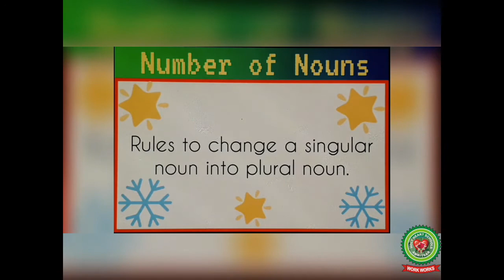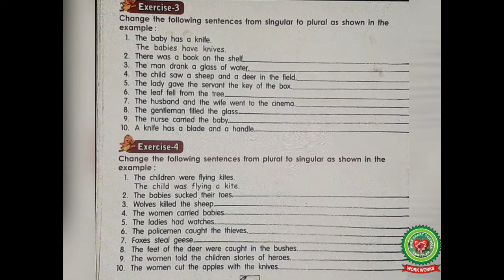Number of Nouns Part 5|Class 3|English|Holy Heart Schools|May 30 2020